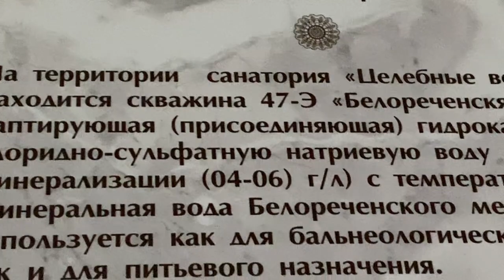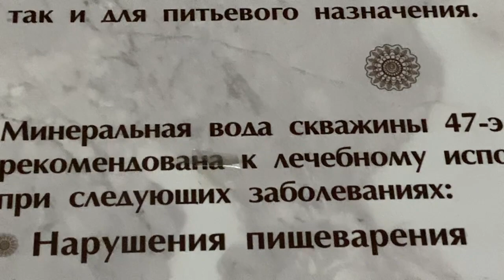КабардиноБалкария. Нальчик СанаторийКавказ 25.01.24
КабардиноБалкария. Нальчик - СанаторийКавказ - январь 2024г. Прекрасный климат с низким атмосферным давлением (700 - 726 мм рт ст), много солнца, множество хвойных деревьев, минеральная вода в бювете санатория, много лечебных процедур в бальнеологическом корпусе и прогулки, прогулки... Экскурсии по удивительным местам Кавказа - все это дает такой заряд энергии, что хочется песни петь и танцевать